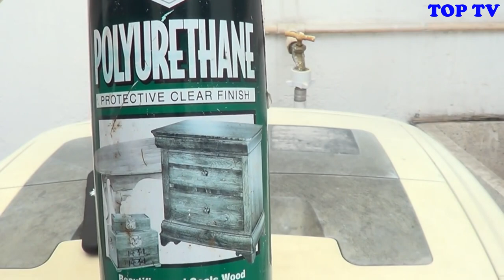DIY Phone Case Life Hacks! Top 5 DIY Projects Popsocket Paint Crafts, Coloring yes easy to paint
DIY Phone Case Life Hacks!
Top 5 Phone DIY Projects & Popsocket Crafts 2019!
with hot glue and paint

Yes it is easy to paint and you can do it yourself

Here are some of the most fun DIY projects you can try for your phone.